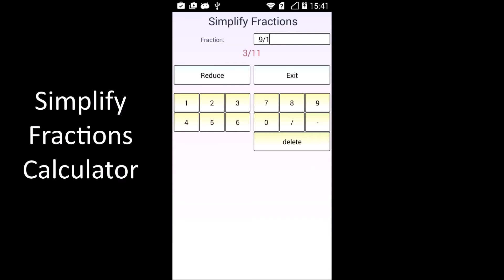Simplify Fractions Calculator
This free math calculator is able to simplify fractions. Just enter the fraction, click the button and the app will simplify.

Best mathematical tool for school and college! If you are a student, it will helps you to learn arithmetics and calculations with fraction numbers.

Note: A common fraction can be reduced to lowest terms by dividing both the numerator and denominator by their greatest common divisor.